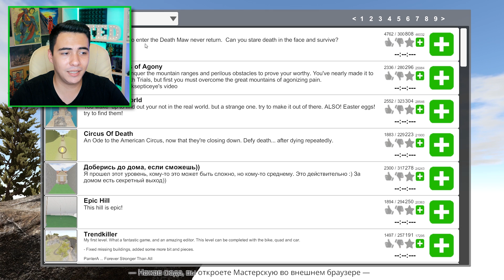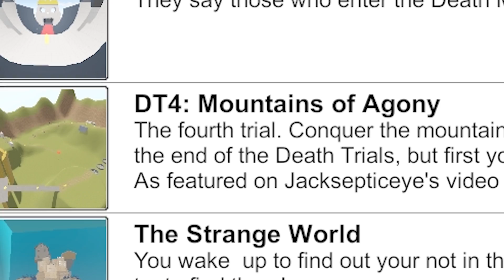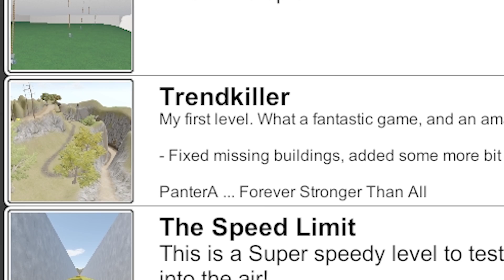ИЗДЕВАЮСЬ НАД СЫНОМ В GUTS AND GLORY!